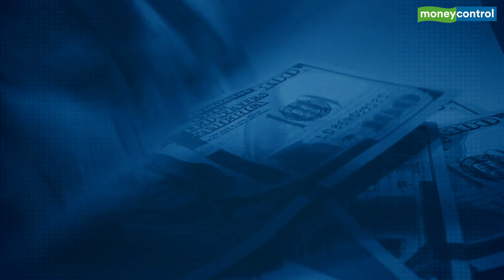It's Raining Unicorns! Find Out Why On Moneycontrol Masterclass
Startup funding in India has been on a tear in 2021. The first hundred days of the year have already produced ten unicorns, firms valued at over a billion dollars or more, compared to 11 in all of 2020. Four consecutive days between April 5 and 8 birthed six unicorns. What's driving the surge? Is it here to stay? Catch Rajan Anandan, Managing Director, Sequoia India & Surge, Radhika Gupta, MD & CEO, Edelweiss AMC, Nithin Kamath, Founder & CEO, Zerodha and Vidit Aatrey, Founder & CEO, Meesho, discuss these issues and more in the 5th episode of Moneycontrol Masterclass. Tune in live this Friday, April 16, at 6 pm.